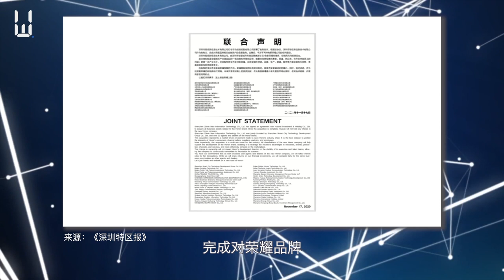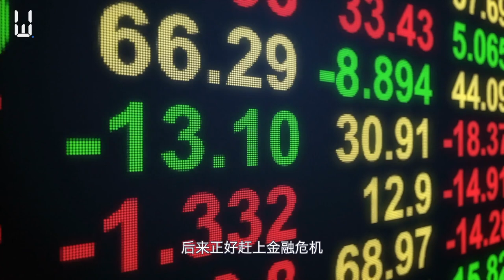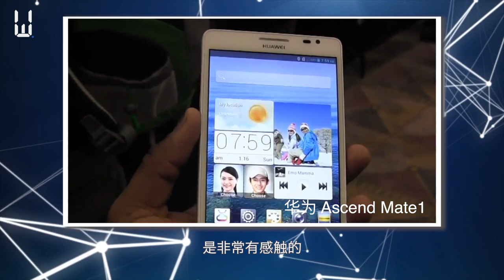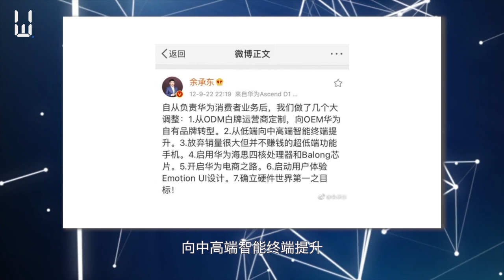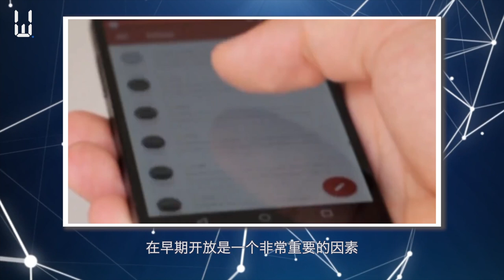华为出售荣耀：使命仍在，江湖再见！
就在近日，多家企业联合发布声明，深圳市智信新与华为投资控股签暑了收购协议，完成了对荣耀全面收购。出售后，华为不再持有新荣耀公司的任何股份。之后华为官方也在第一时间发出了声明回应，表示这次由30余家荣耀代理商、经销商联合发起的收购，属于一场自救行为。这几天我持续关注了一些自媒体和专栏的报道，基本上没有把背后的逻辑讲得特别清楚的。甚至对华为有一些片面的误解。那么今天我们就来聊聊这个话题，以及荣耀背后的故事。

微博 - 白呀白Talk
公众号 -白呀白Talk